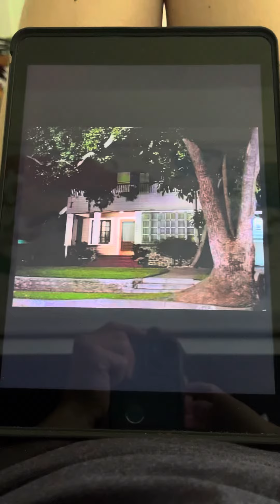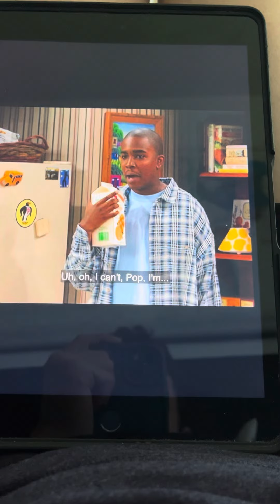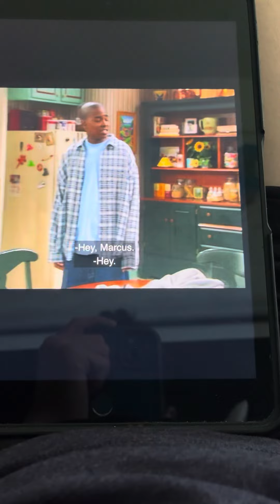Smart Guy - Marcus and Mo sleeping in the kitchen.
Funny clip from s3 e9 “Get a Job”.